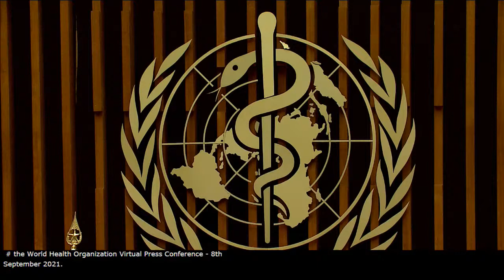Media briefing on COVID-19